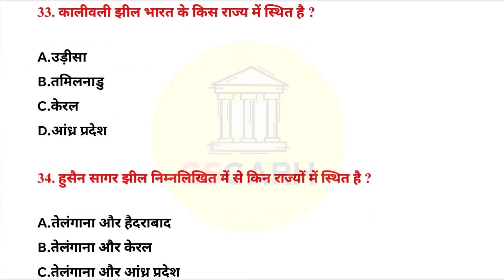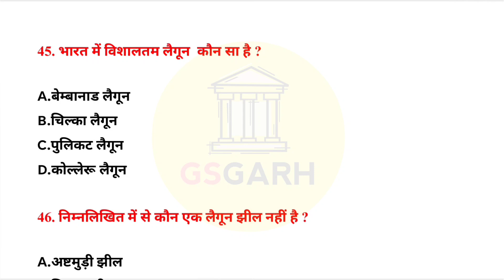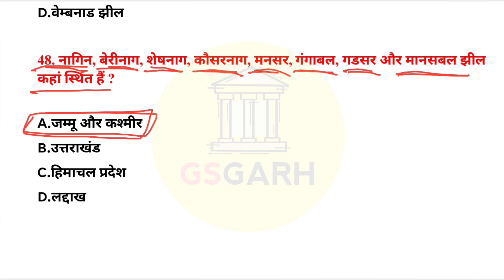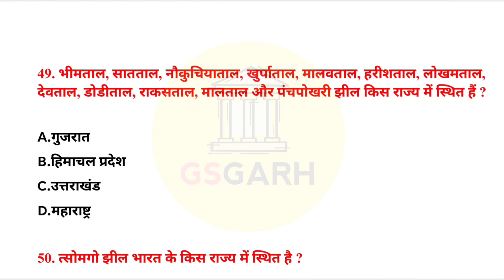Major Lakes of India | भारत की प्रमुख झीलें | Important Lakes of India | GK | GS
Major Lakes of India
Important Lakes of India
Lakes of India
Bharat ke Pramukh Jheel
भारत की प्रमुख झीलें
भारत की झीलें
GK / GS @gsgarh

SSC CGL
SSC CHSL
SSC MTS
SSC CPO
SSC JE
RRB NTPC
RRB Group D
Railway
UPSC
UPPSC
UPSSSC PET
TET
CTET
All States Exam
ICAR
UPRVUNL AE
DMRC CRA
DFCCIL Executive (Ops & BD)
CG Vyapam Patwari